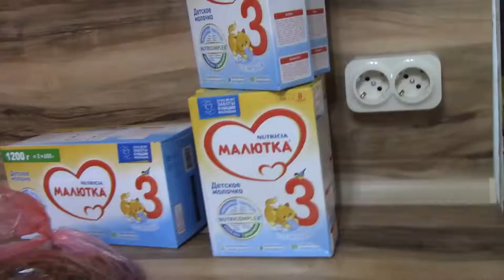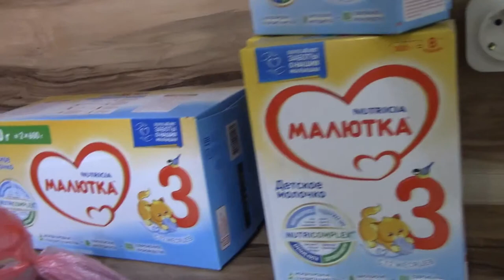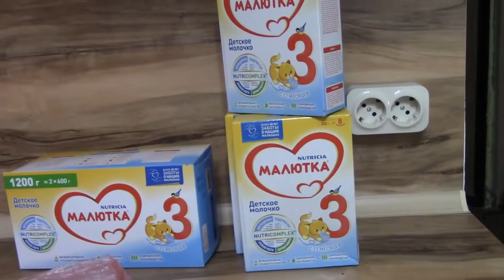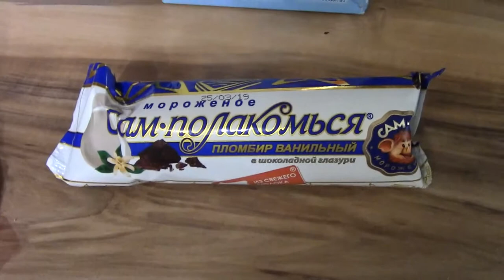Art Manij VLOG Пеку хлеб + обзор покупок + ужин